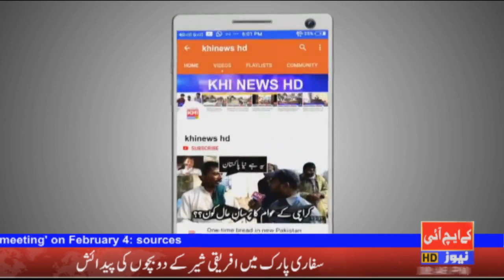CM Sindh Murad Ali Shah Speech In Sindh Assembly | 25 Jan 2021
Are you interested in the current affairs and the happenings of Pakistan? Want to watch an unbiased view, with minute by minute updates of the current scenario? KhinewsHD is the right place to be!

Tune into khinews21to watch Daily news and Headlines and our popular Talkshows many more .